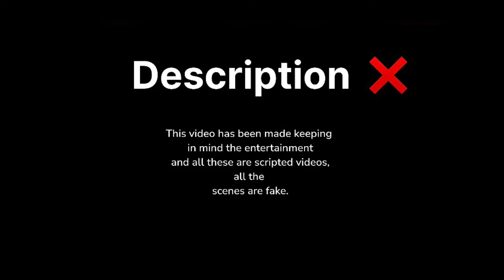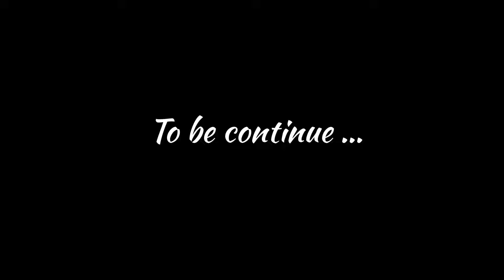Kya h0 gaya Bodygurad k0 🤔| Kawa h2r 2024